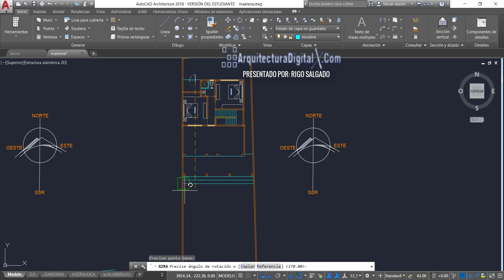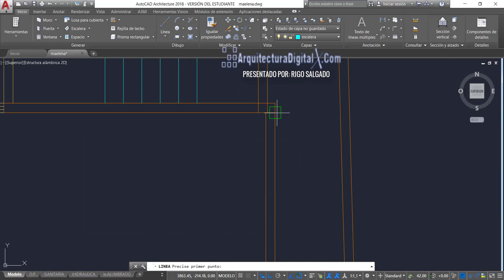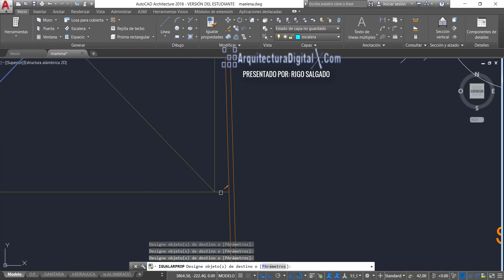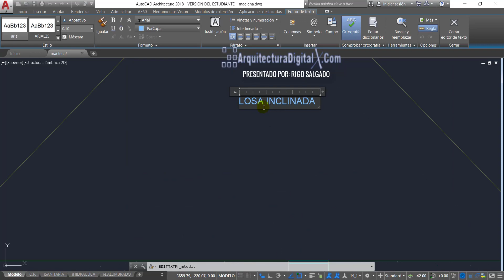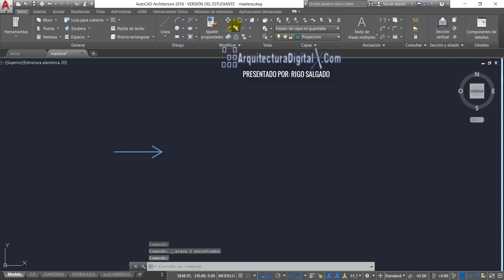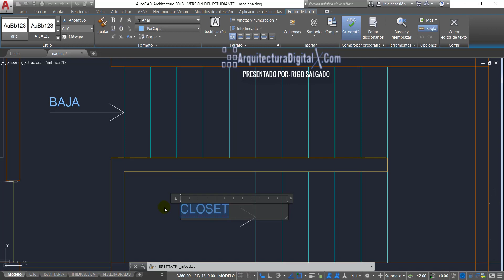Planos de casa para terreno 10x30 metros, PA 01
¿Te Gustaría Que Te Ayudara Personalmente A Crear Tu Proyecto Arquitectónico Con Los Planos Necesarios Para Construir Tu Casa?...
"Envíame las ideas que tienes sobre tu proyecto de casa y recibe una sesión de Mi Asesoría GRATIS"

Diseño de casa para terreno 10x30 metros, PB 01
Requerimientos:
- 3 Recámaras
- 2 Baños Completos
- 1 Baño Para Visitas
- Sala Abierta
- Comedor
- Cocina
- Patio de tendido
- Terraza o corredor
- Jardín
- Estacionamiento